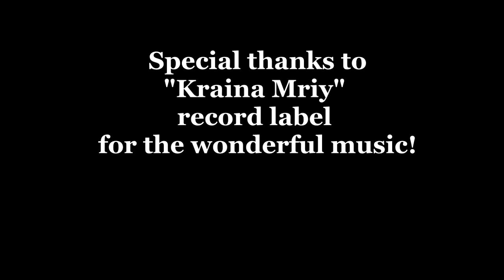Ambassador Tefft's New Year Greeting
U.S. Ambassador to Ukraine John Tefft greets Ukrainians with the New Year from his residence.